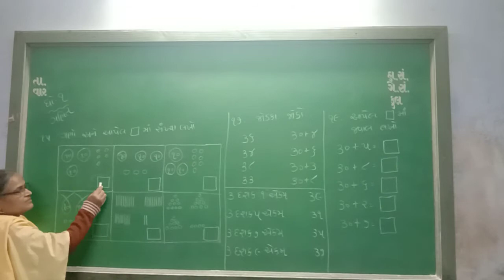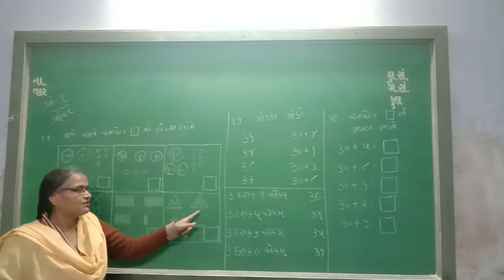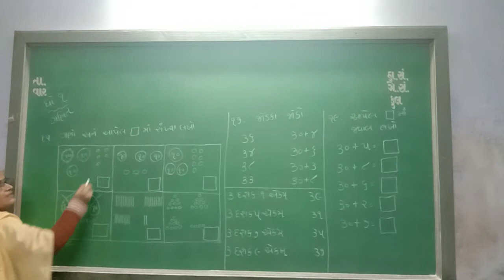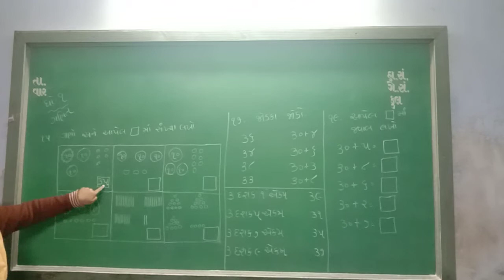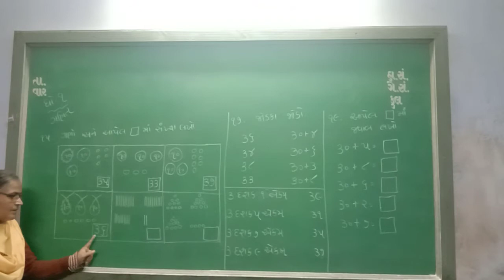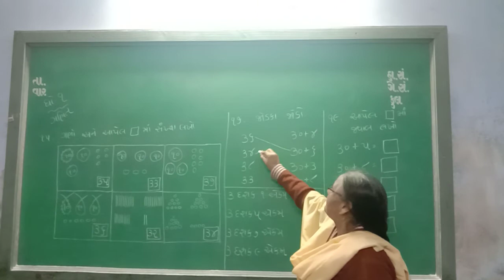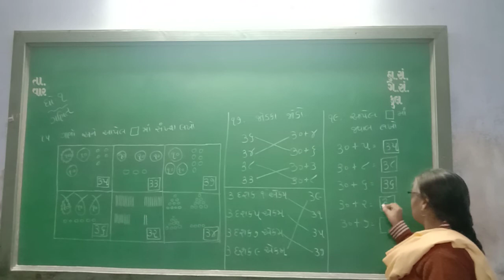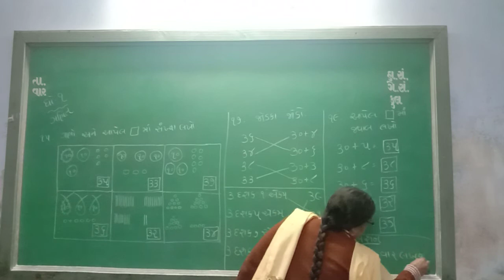std-1 maths page 24